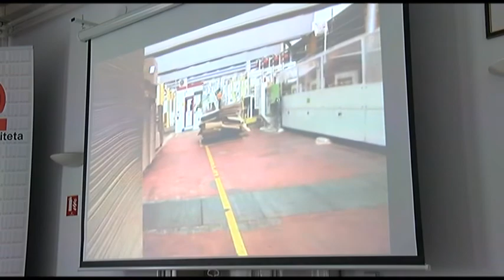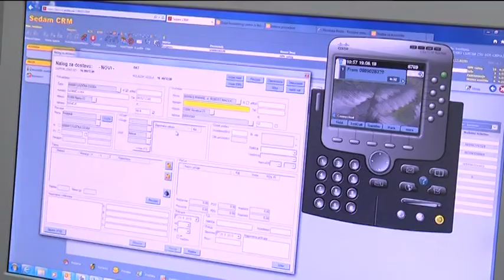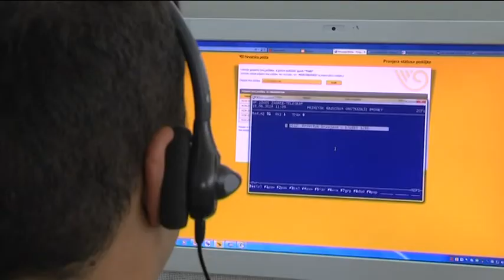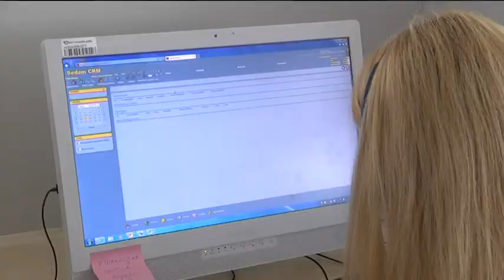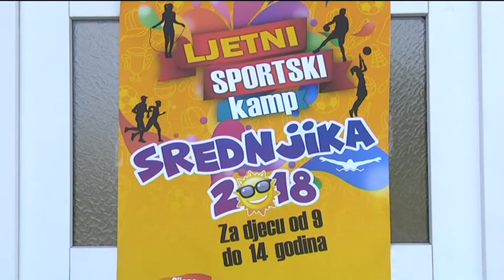DNEVNIK 19.06.2018. Osječka televizija